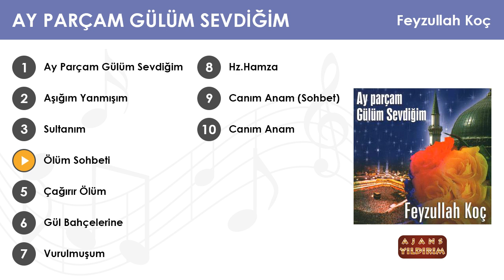Ölüm Sohbeti - Feyzullah Koç